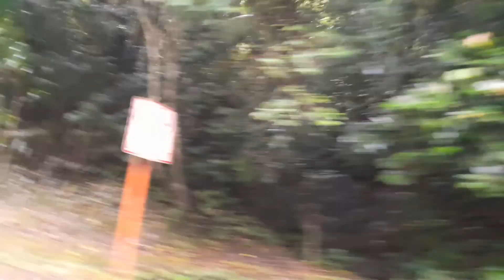vlog bicol journey (Bitukang manok or zigzag road) episode 14